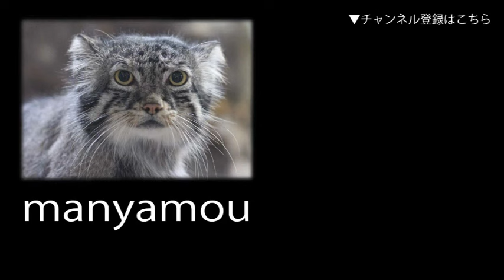お肉を食べるマヌルネコの子供たち （上野動物園）Pallas's Cat Baby & Mother Feeding Time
2024年4月13日生まれのマヌルネコの子供たちと母親の「プリームラ」です。一般公開から一週間が経過した頃です。お昼ごろに行われた給餌の様子。（上野動物園にて。2024年7月撮影）↓詳細記事はこちら

↓関連記事：プリームラがまだ幼かった頃、SCZOOの五つ子兄妹の様子